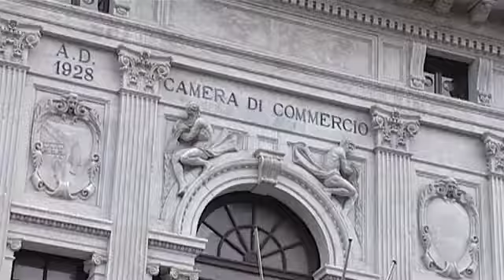Futuro economia: neo-sindaco Ferrara incontra vertici CamCom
Visita istituzionale del neo sindaco di Ferrara, Alan Fabbri, in Camera di Commercio di Ferrara.
La riforma delle Camere di commercio, la situazione dell’economia ed i progetti messi in cantiere dall’Amministrazione comunale, insediatasi esattamente un mese fa, sono state al centro delle riflessioni dell’incontro di martedì mattina tra il Consiglio camerale (al gran completo) ed Alan Fabbri, Sindaco di Ferrara.